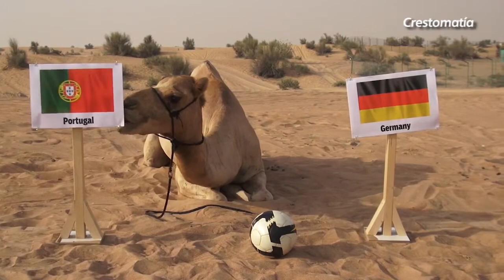Pasión Mundialista: Las mascotas videntes de los Mundiales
Sugey Tapia y Leny Magaña te presentan las mascotas videntes que se encuentran realizando sus pronósticos para los partidos del Mundial Brasil 2014.